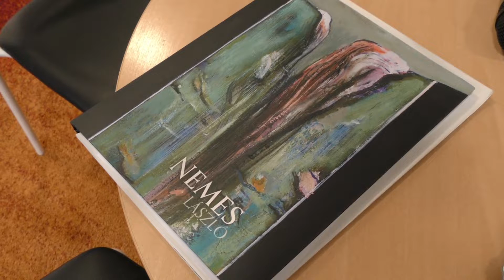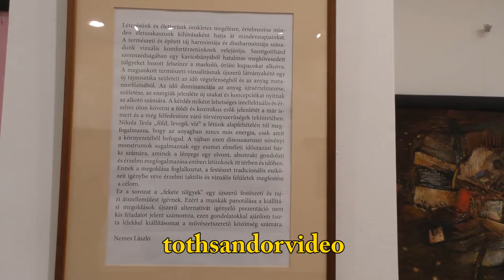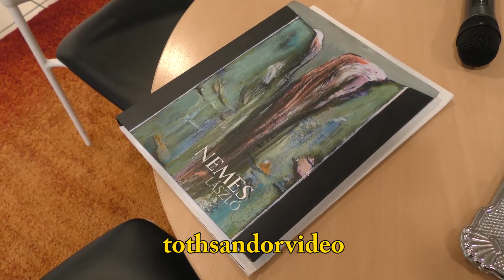Nemes László - Az elmúlt évek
KERESZTURY DEZSŐ Városi Művelődési Központ ZALAEGERSZEG
2022. Június 9. csütörtök 17.00  Nemes László festőművész "Az elmúlt évek" című kiállításának megnyitója, valamint megjelent albumának bemutatója.